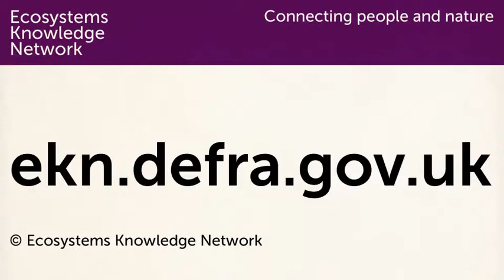Oliver Hölzinger on valuing green infrastructure in Birmingham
Oliver Hölzinger talks about his work economic evaluation of green infrastructure in Birmingham. An ecosystems approach helps him to inform decision makers and the community about the value of green infrastructure in the city.